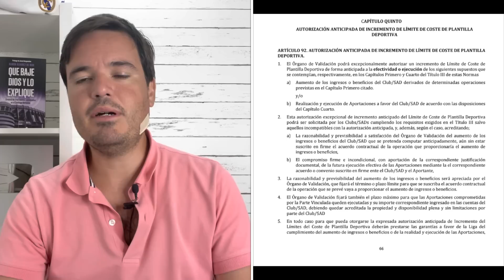🟥🟦 LAPORTA y OLIVÉ AVALAN para INSCRIBIR a KOUNDÉ. Ahora VENDER o REBAJA SALARIAL SÍ o SÍ 💥😯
✅ Comento la última hora sobre la inscripción de Koundé por parte del Barça. La Directiva del Barcelona avala para poder inscribir al francés. Si no se producen ventas o rebaja salarial, los directivos perderán mucho dinero.